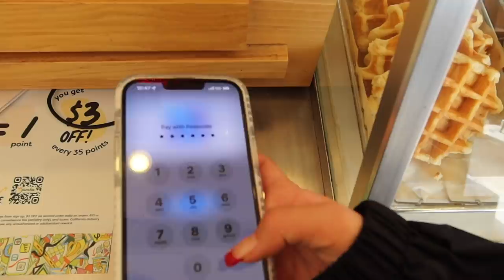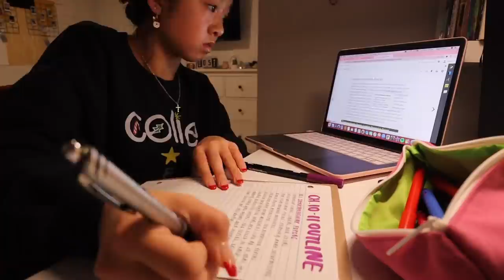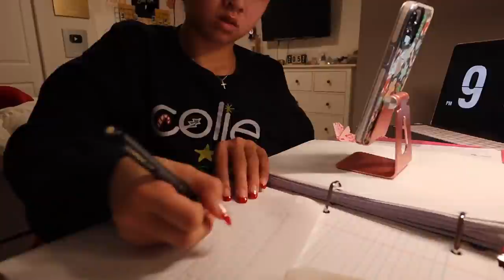WEEKEND IN MY LIFE | photos with santa, crepes, & family time 🎅 Vlogmas Day 5!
happy vlogmas day 5! weekend vlog 💘

-we’re only selling a limited amount so go cop!!
-100% of the proceeds are going to Children’s Hospital LA :)

stay positive!
xoxo, nicole